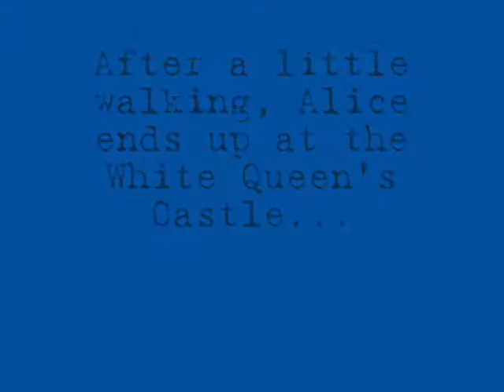Escape From Wonderland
Something we made while up in Tucson. It was supposed to be more detailed but we ran out of time.
All songs used in here copyright to Escape the Fate, we do NOT own them!